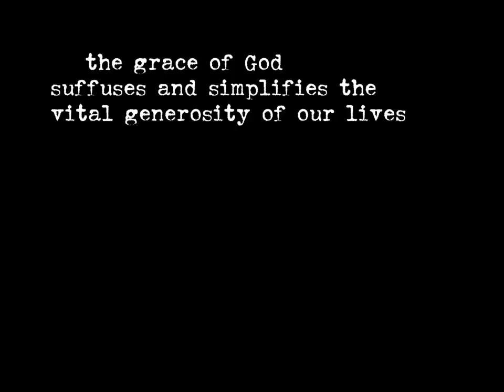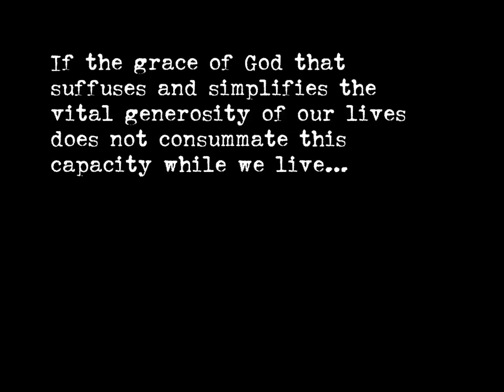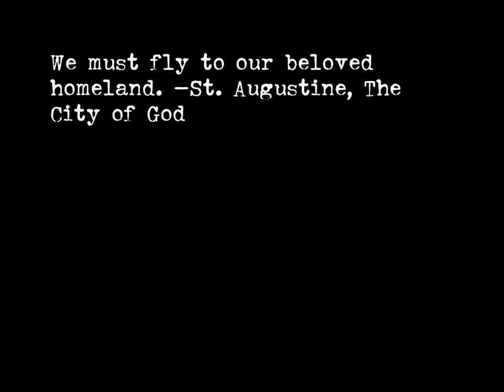Into the Silent Land: A Guide to the Christian Practice of Contemplation